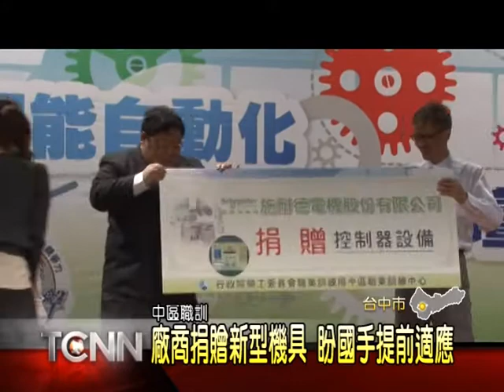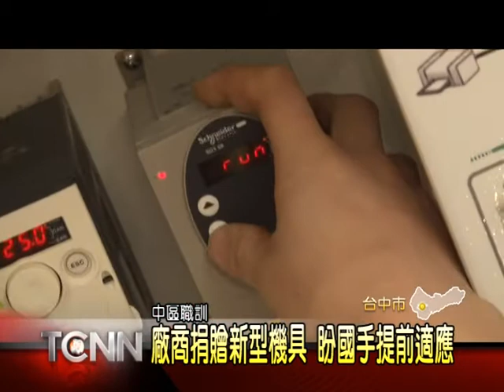大台中新聞-職訓中心廠商捐器材 幫助選手出國比賽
中區職訓中心一位學員徐志宏，在兩年前獲得全國技能競賽的金牌，讓他得以保送台科大就讀。不過最近他又回到職訓中心備戰，為的就是要進一步參加在德國舉辦的國際競賽。由於徐同學參賽類別屬於綜合機械類，最近有不少廠商在職訓中心的號召之下，贊助許多國外規格的工具機具，希望能讓徐同學提早熟悉，為國爭光。